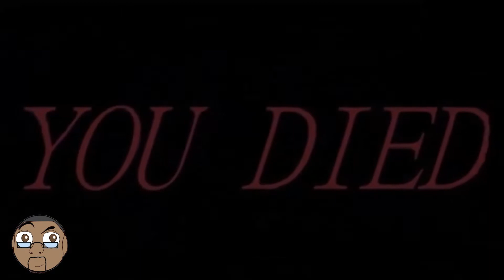Monster Hunter World Iceborne playthrough part 2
I singlehandedly tackle the next part of my Monster Hunter Iceborne Adventure aaaaaaaaand, it doesn't quite go as planned...